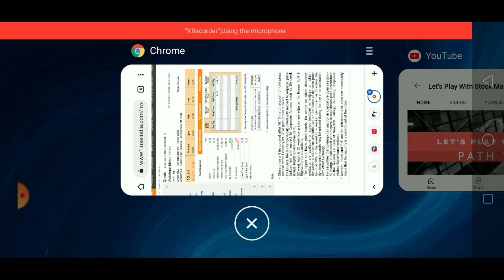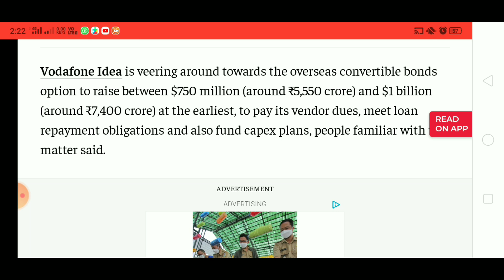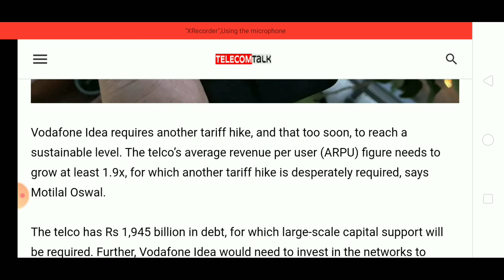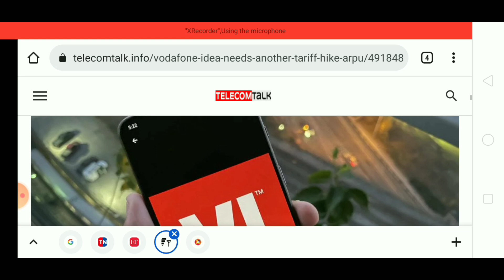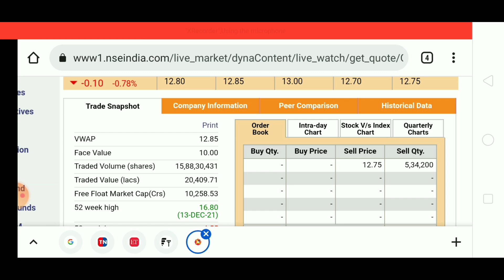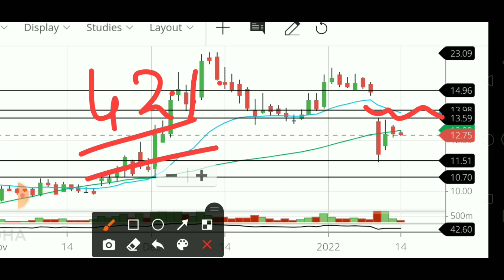Next Week Share price target Vodafone idea, Vodafone idea share latest news, idea share news today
👉 Open Free Demat & Trading Account With UPSTOX

idea vodafone
idea forecast tips
intraday
stock in news today
stock news